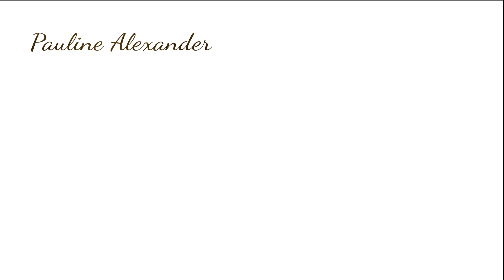Everyday Is Like Sunday (Morrissey) - Pauline Alexander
Glasgow singer and occasional songwriter.  I'm new to this instrument entirely and I've always admired this song by Morrissey.  Thanks for listening X

Songwriters - Morrissey and Stephen Street